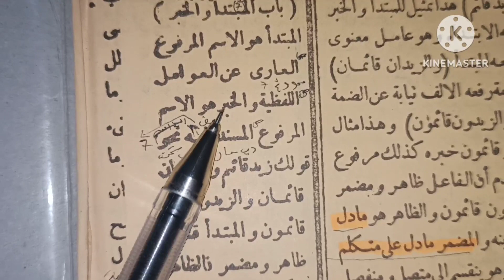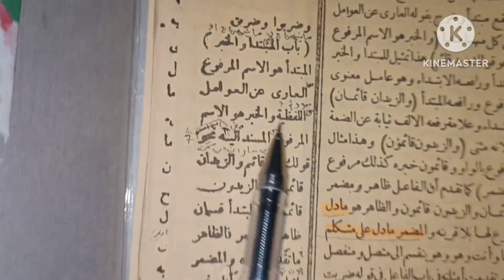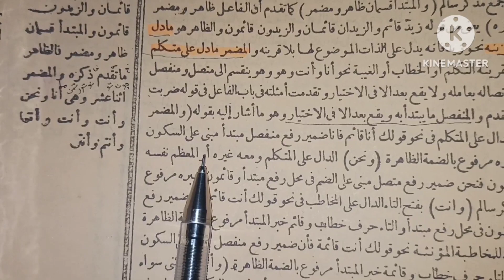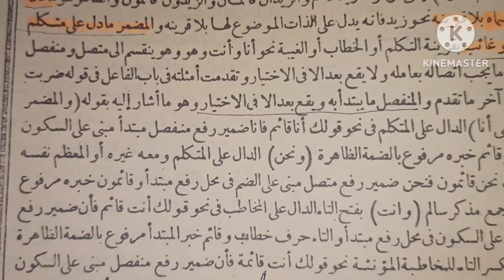Jurumiyah Bagian 21, kitab kuning bahasa Sunda, ilmu nahwu, kitab jurumiyah, logat Sunda ilmu alat